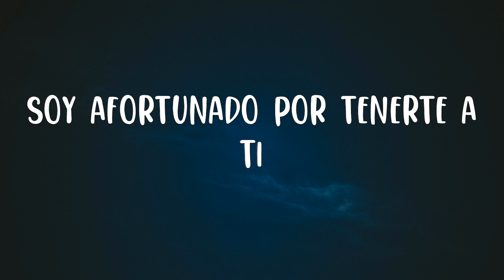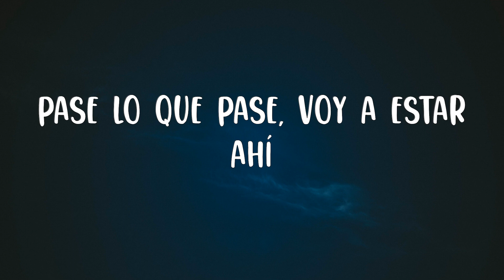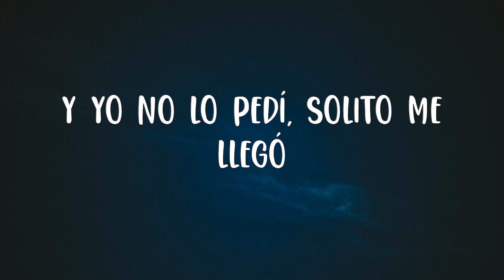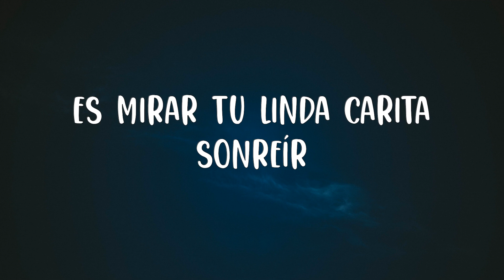Julion Alvarez Y Su Norteño Banda - Regalo De Dios (Letra/Lyric)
Letra:

Cuando me siento en tus brazos se me olvida todo
Soy afortunado por tenerte a ti
Aquí despertando a mi lado
Estoy en deuda porque llegaste a mi vida
Como si estuvieras hecha justo a mi medida
Y yo no lo pedí, solito me llegó
Y vale doble, sí, un regalo de Dios
Destinado para mí
Voy a ser el encargado de cuidarte siempre
Que nada te falte
Mi única misión será hacerte muy feliz
En las buenas y en las malas,
Estaré contigo para lo que necesites
Pase lo que pase, voy a estar ahí
La recompensa para mí
Es mirar tu linda carita sonreír
Destinado para mí
Voy a hacer el encargado de cuidarte siempre